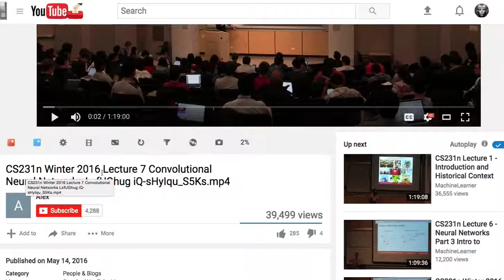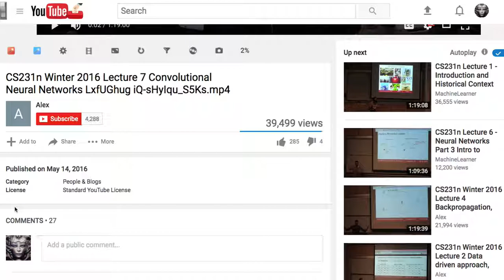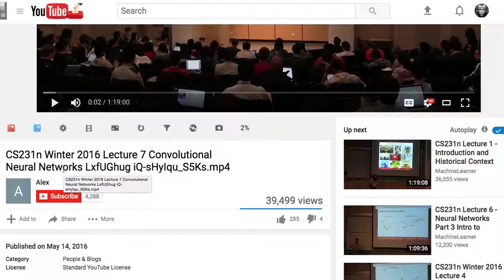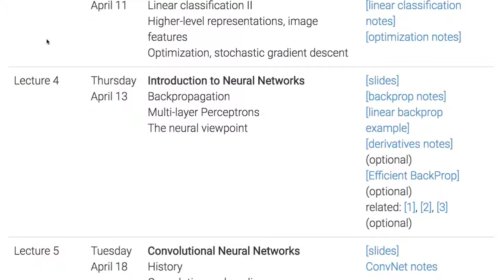[머신러닝] 800 - Intro to CS231n of Stanford